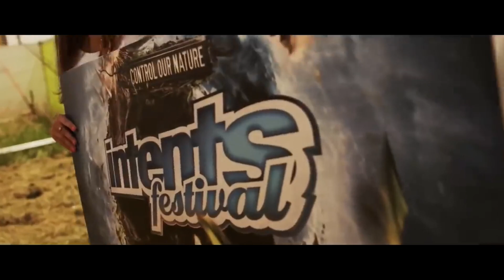Toby Emerson - Angel (Rush style)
🔶🔷◆Toby Emerson - Angel (Rush style) | HQ Videoclip◆🔷🔶